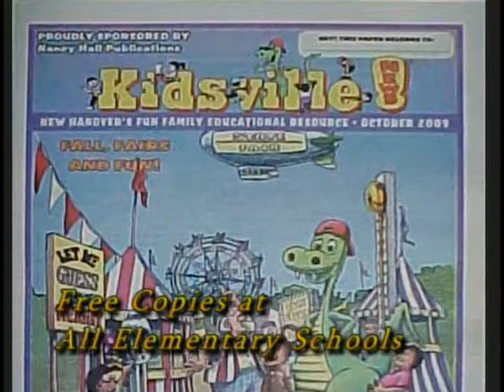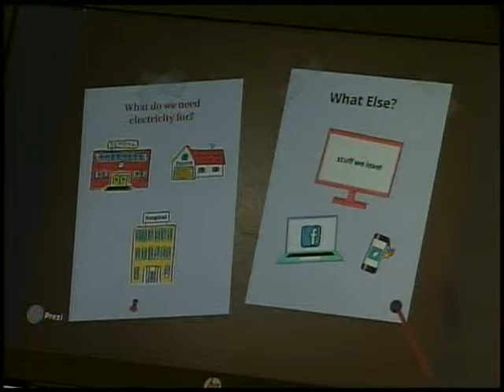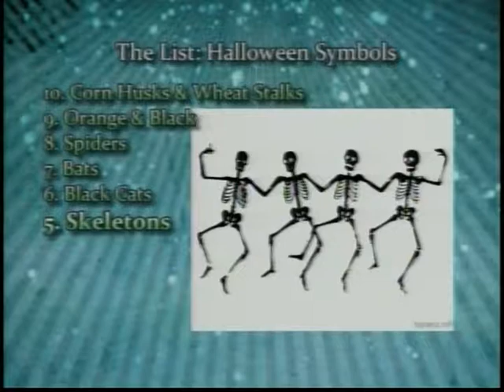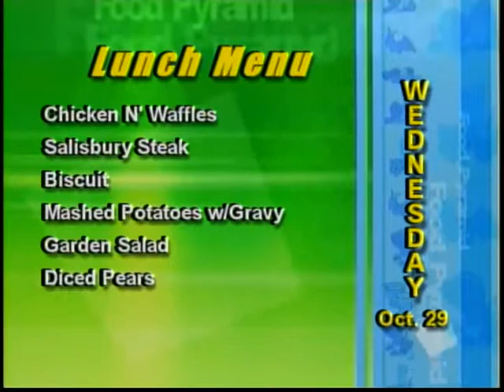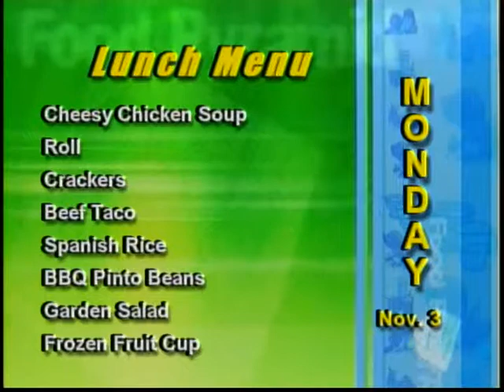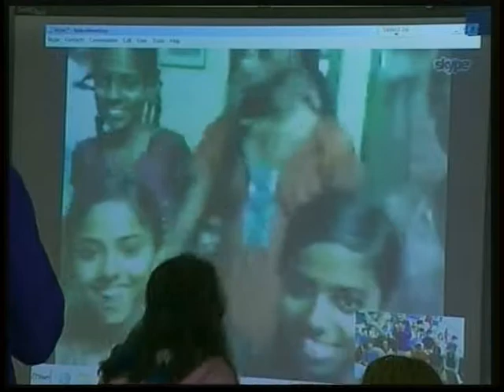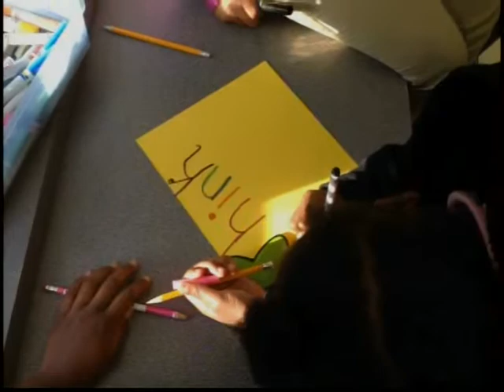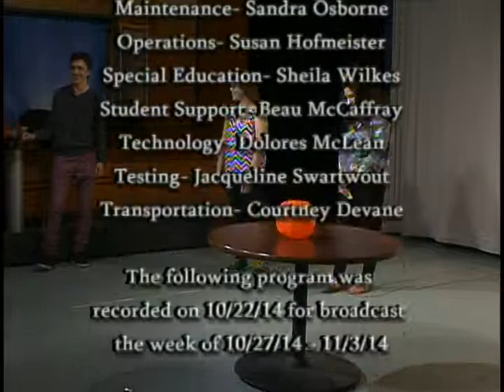NHCS The Morning Show October 27-November 2 2014